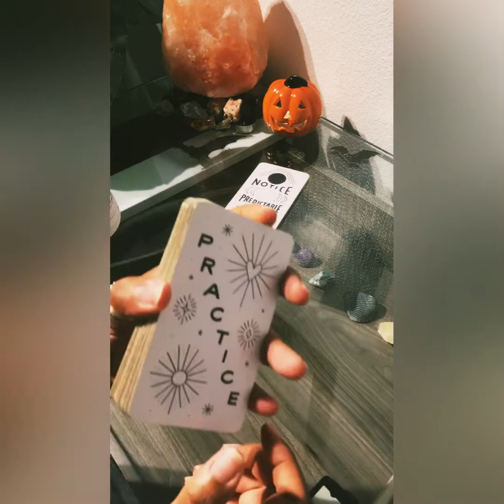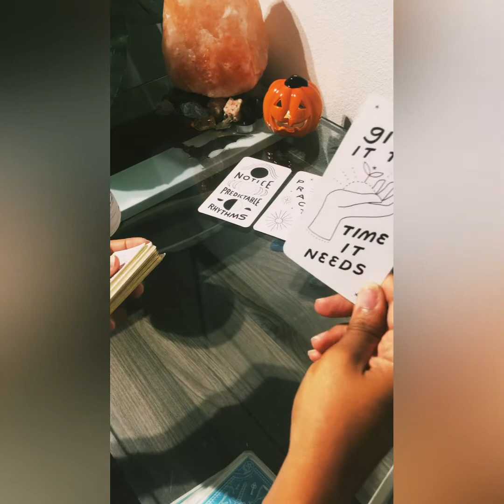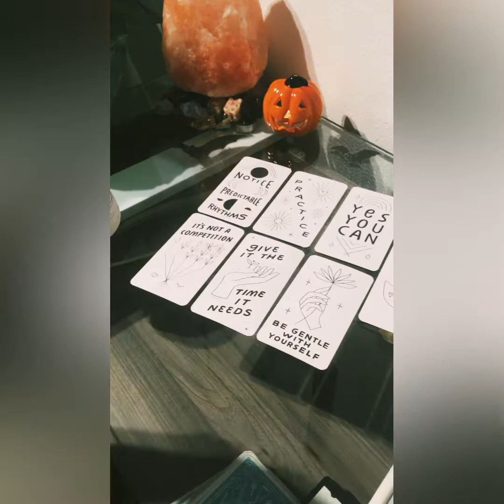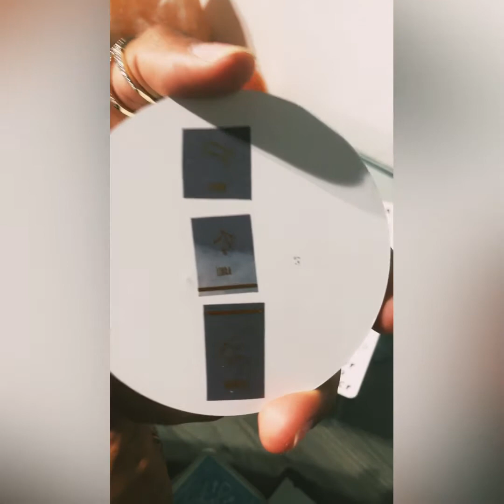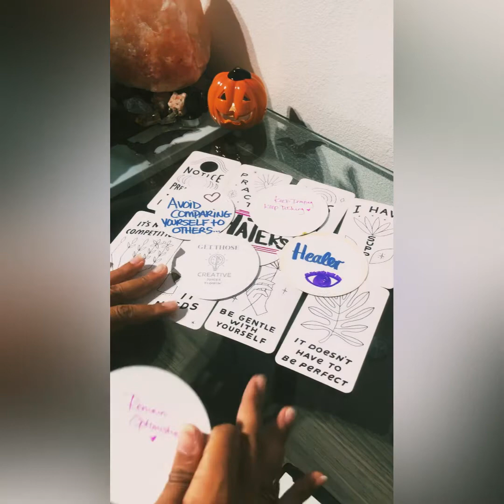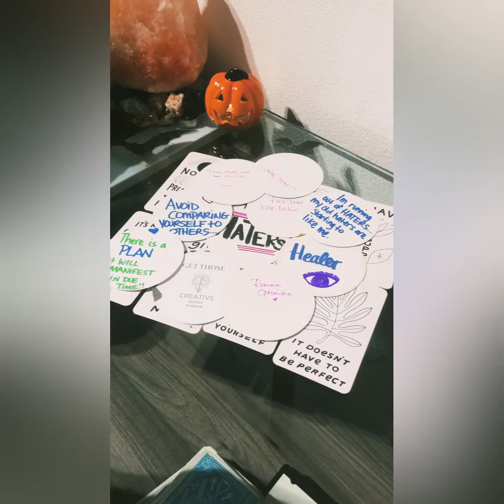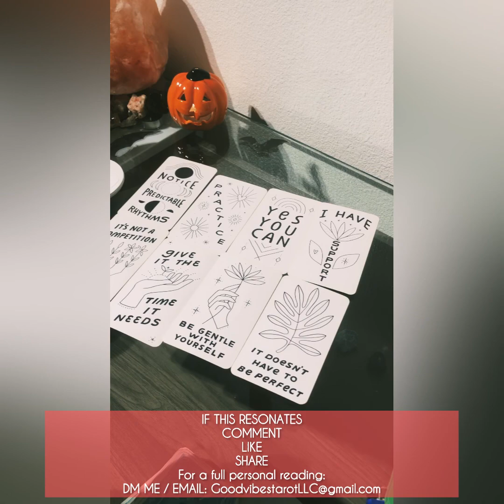“i need new haters, my old ones are starting to like me” 🥴